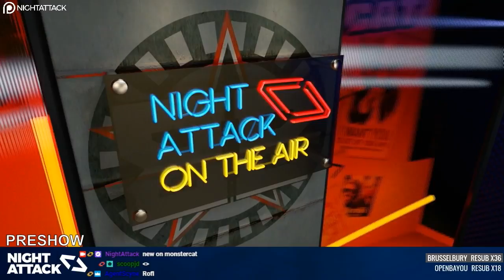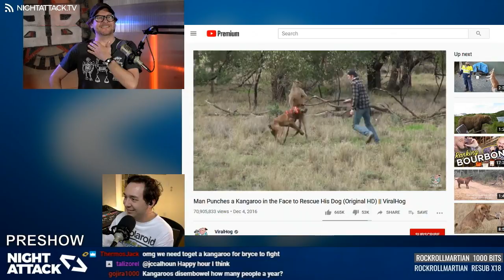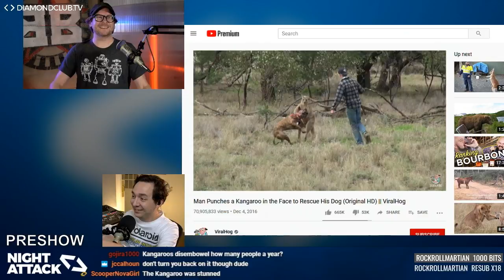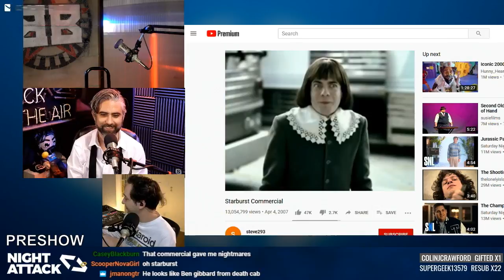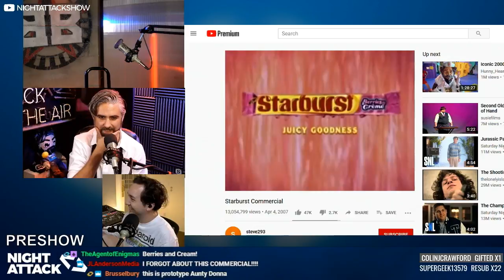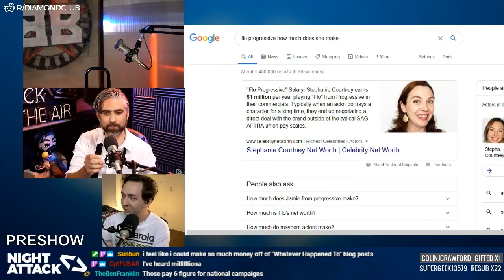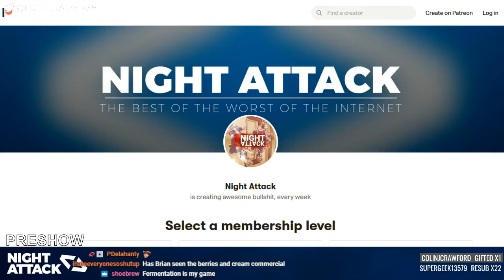Night Attack #338: Preshow